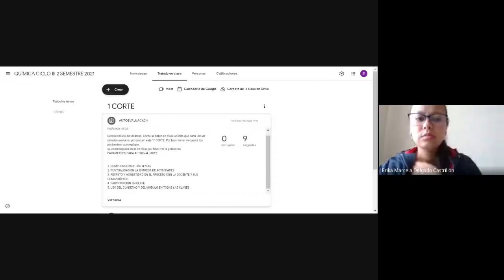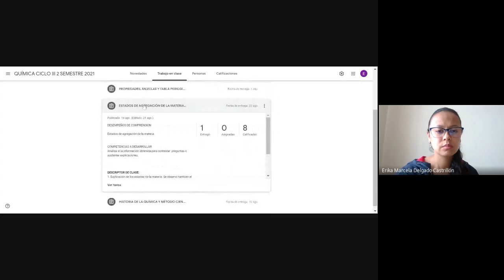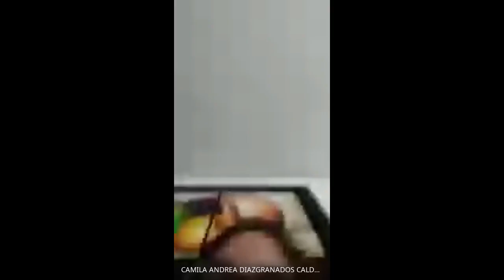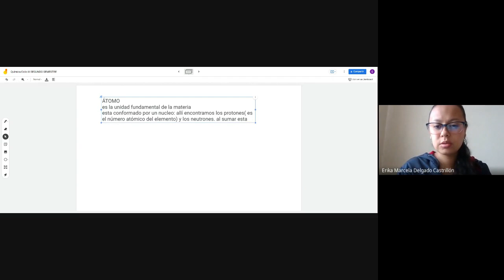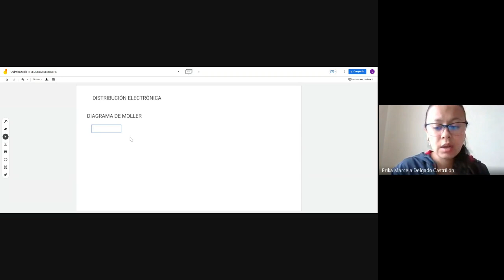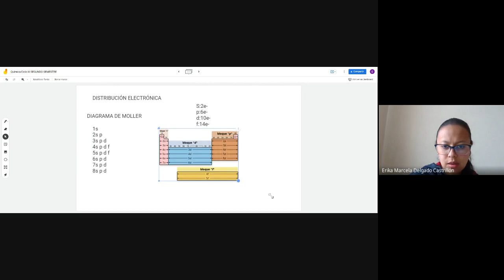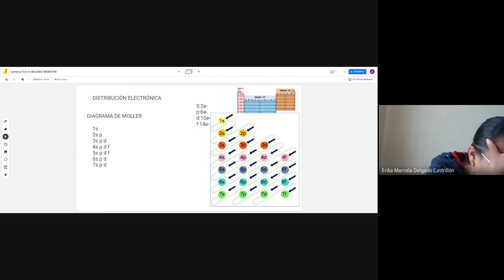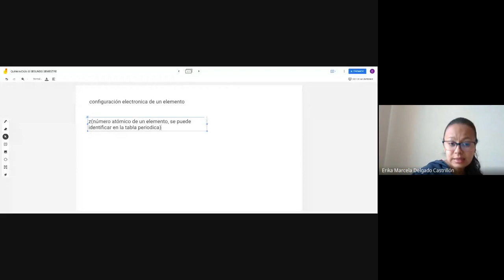QUÍMICA CICLO III ÁTOMO Y DISTRIBUCIÓN ELECTRÓNICA2021 09 18